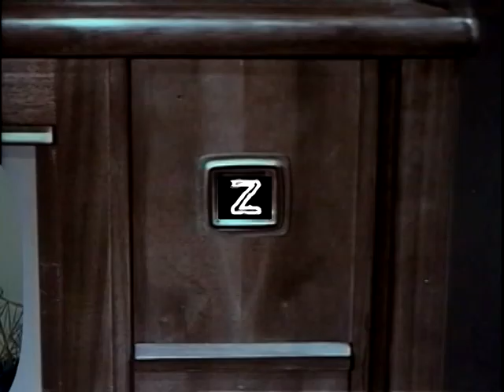A Visit To The Space Museum...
A chronic pot smoker can't resist a few tokes to enhance his experience at the local planetarium. He encounters trouble when his habit draws the attention of the security guard who has no patience for  hijinx.  Featuring music by the progressive rock band "Parousia" and the contemporary instrumental group "Brainstorm".